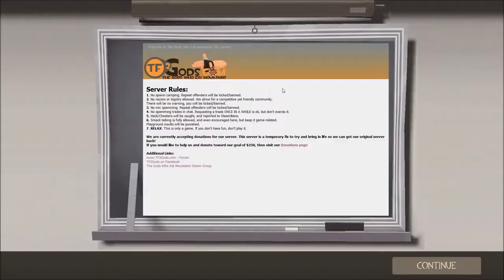Team Fortress 2 W/ Timmy & Troll Part 2: I Tried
Hanging out with friends playing some Team Fortress 2!